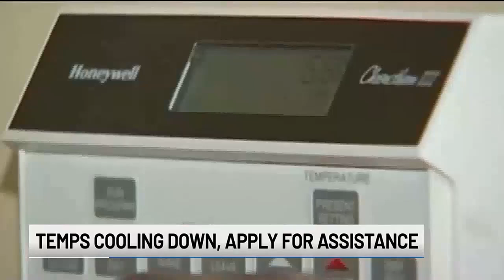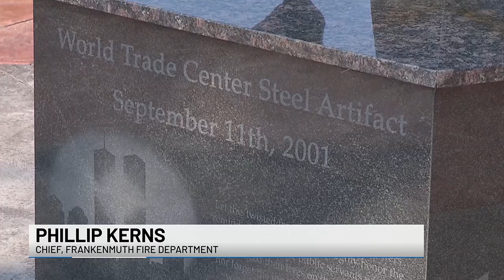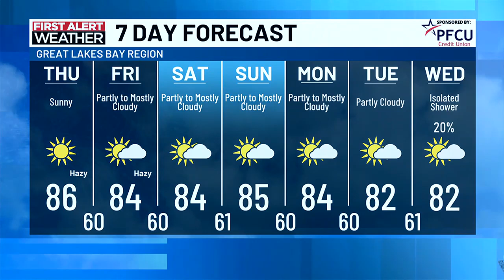TV5 News Update: Wednesday evening, Sept. 11